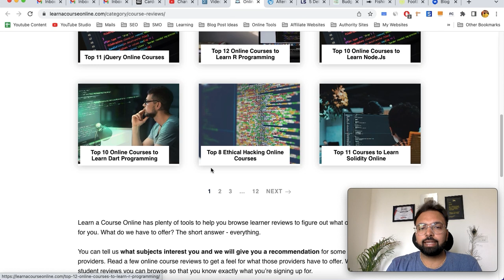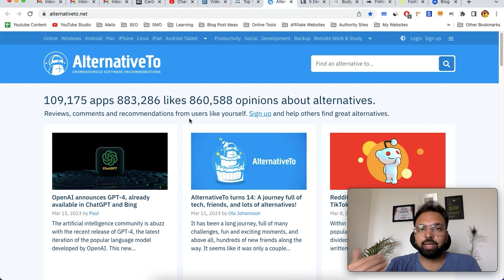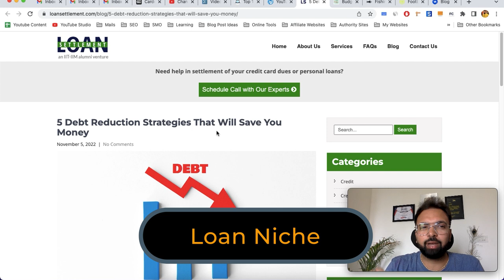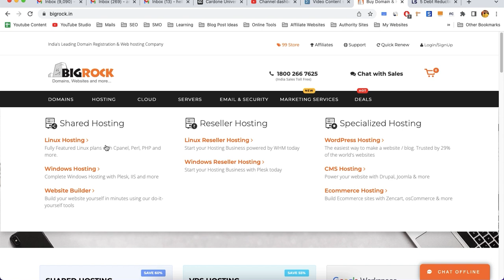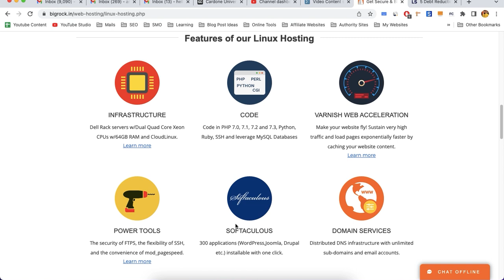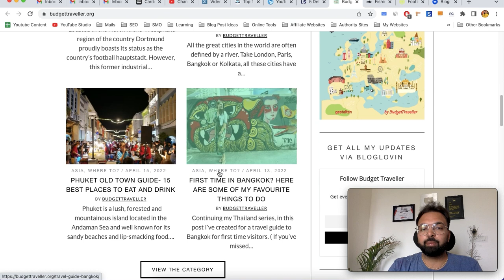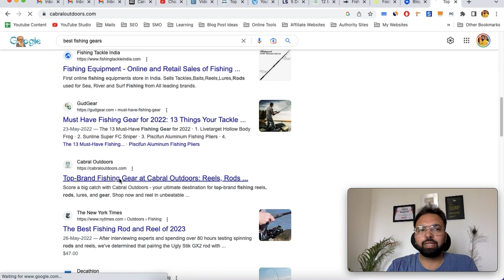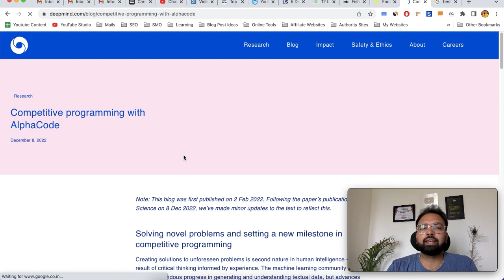7 Best International Micro Niche Ideas to Start Blogging in 2023